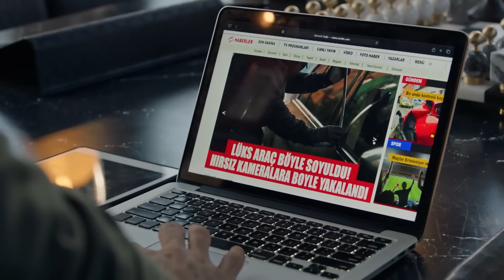Tüm Kızları Estetikle Aynı İnsana Benzetmeye Çalışıyorlardı... | Bambaşka Biri 8. Bölüm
Leyla'yı şok eden iddialar. BÜYÜK TRAJEDİ!

Yeni bölüm Pazartesi 20.00'de FOX'ta!

Leyla ilk defa Kenan'a olan aşkına direnmeyi bırakır. İkili, aşklarının tadını çıkartacaklarını düşünüyordur. Ta ki kaderleri karanlık bir yöne sapana kadar…

KÜNYE
Yapım: TIMS&B Productions
Yapımcı: Timur Savcı &  Burak Sağyaşar
Yönetmen: Neslihan Yeşilyurt
Senaryo: Ethem Özışık
Hikaye: Ethem Özışık, Onur Şener, Lokman Maral, Seçil Çömlekçi